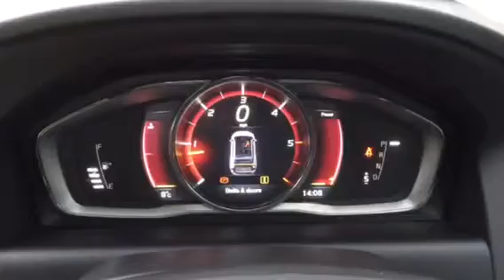VOLVO XC60 YR65GVJ